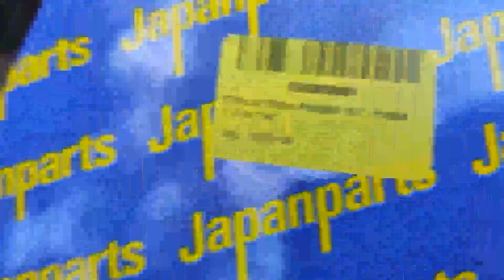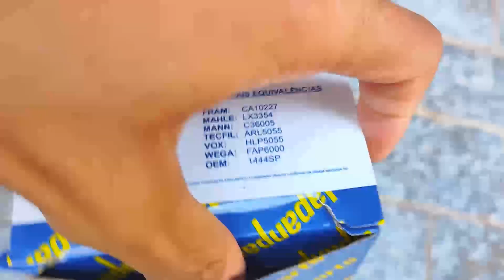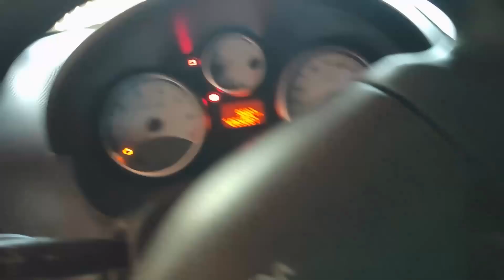Como Trocar Filtro de AR do Peugeot 207 (Todas Versões)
│█║▌║▌║ Guilherme GTS ║▌║▌║█│▌

Fala Galera Nesse Vídeo Estou ensinando a como trocar o filtro de ar do peugeot207 , nesse vídeo eu ensino passo a passo de como vc substituir o filtro para um novo,  se inscreva no canal, qual quer duvida deixe nos comentários que estarei te ajudando, fique com o vídeo

🔰🔰🔰🔰🔰🔰Contatos🔰🔰🔰🔰🔰🔰

Meu Insta: @SLK_GUIL_GTS

🛎️e-mail para duvidas ,sugestões, parceria:🛎️

🔰🔰🔰🔰🔰🔰links🔰🔰🔰🔰🔰🔰

🎵🎵🎶🎶🎵🎵Músicas🎵🎵🎶🎶🎵🎵

TODAS DO YT LIBRARY

🔰🔰🔰🔰🔰🔰CONTATOS🔰🔰🔰🔰🔰🔰

📢Mande sugestões!!📢